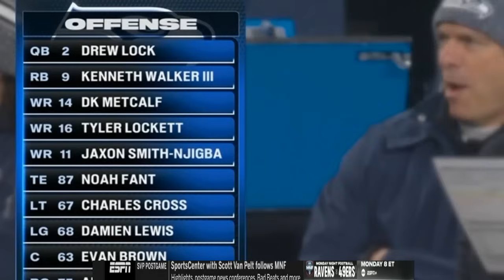Philadelphia Eagles vs Seattle Seahawks [FULL GAME] WEEK 15 | NFL Highlights 2023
Seattle Seahawks vs Philadelphia Eagles [FULL GAME] WEEK 15 | NFL Highlights 2023

nfl 2023
nfl  WEEK 15
nfl highlights
super bowl
super bowl highlights

ncaaf highlights
college football
college football highlights
nfl news
WEEK 15 nfl
Monday Night Kickoff
Monday Night Football
Thurday Night Kickoff
Thurday Night Football
2023 NFL season